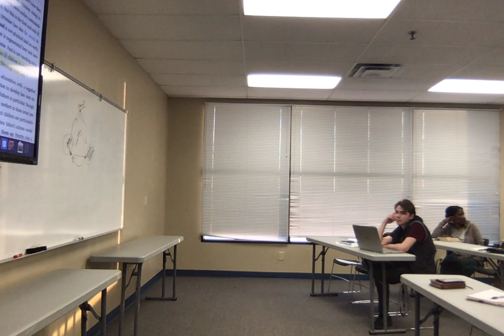Life-U: Study of Ephesians 6 -- 13Mar19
Class held at First Baptist Orlando as part of Life University development, 13Mar19.